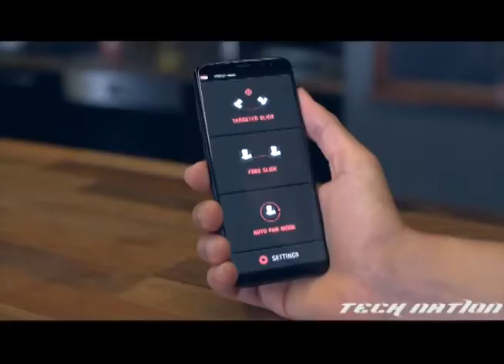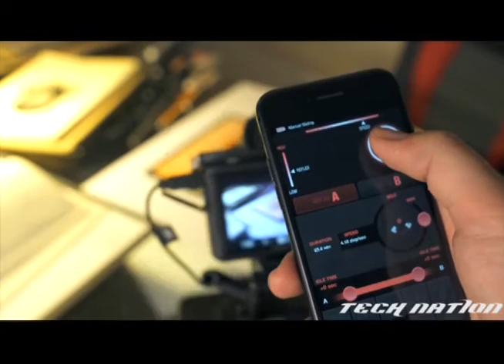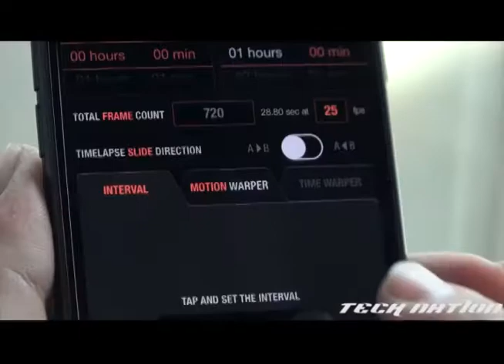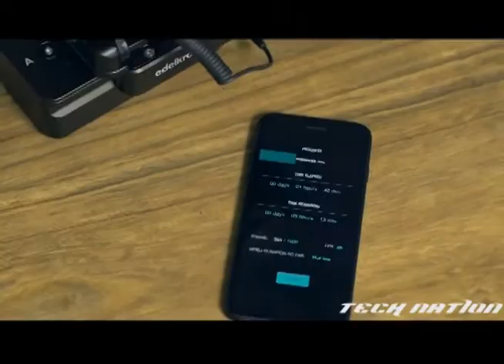top 3 smart camera the new way of photography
Hello friends,

Welcome to Tech Nation, where  you will see most effective gadget &  creative Ideas.